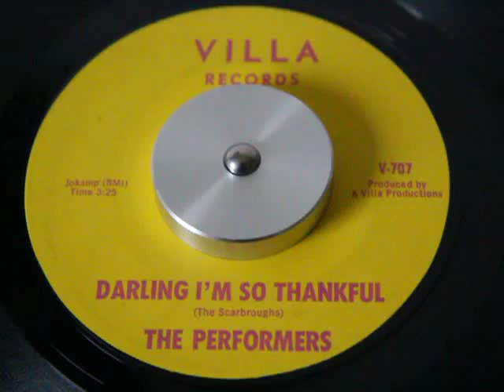Performers - Darling Im So Thankful (Villa)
Rare Awesome Group Sweet Soul 45...Hope Enjoy...All Praises To Allah !